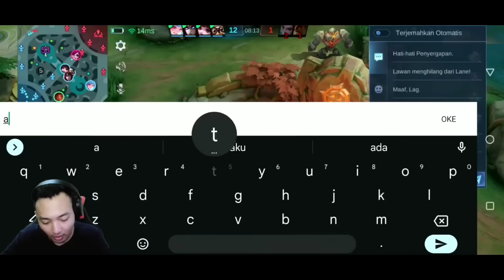Hero Paling GK Laku Aulus! Siksa Martis Sampai Emosi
AULUS potensi tersembunyi siksa martis sampai emosi!